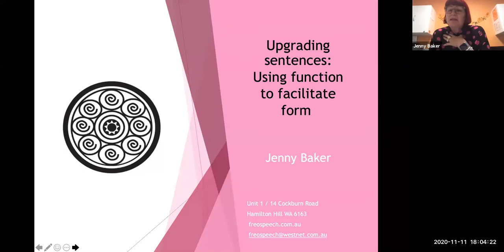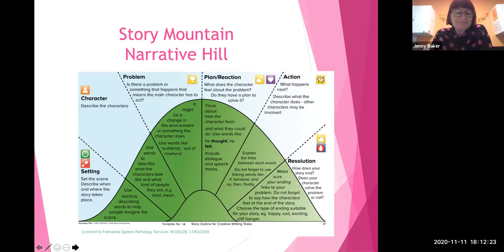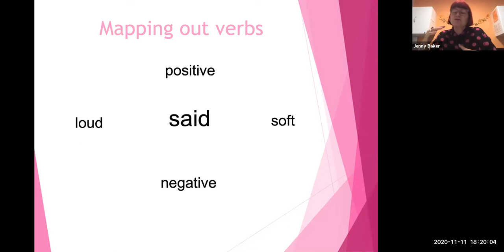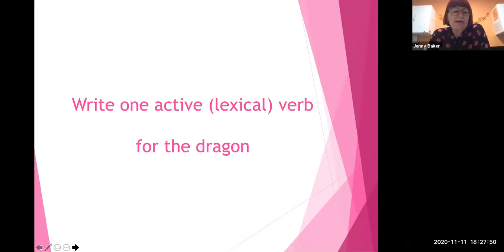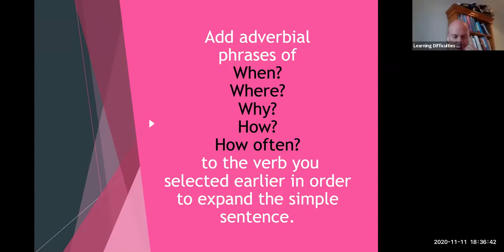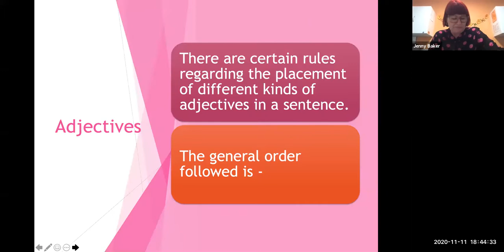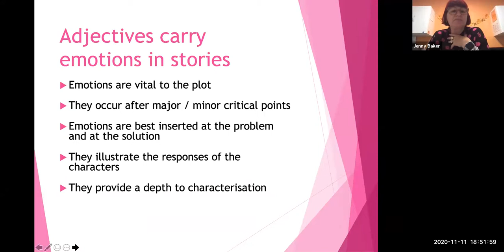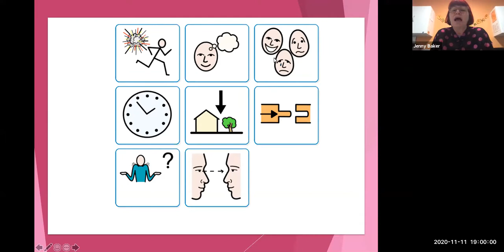Jenny Baker - Using Function to Facilitate Form.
Jenny discusses how we can teach students about sentence extension by unpacking the roles that different grammatical elements play within the sentence.

Learning Difficulties Australia, Webinar 11/11/20